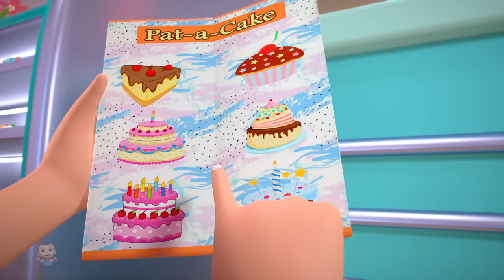Wheels On The Taxi, Street Vehicles + More Cartoon Videos & Rhymes for Babies